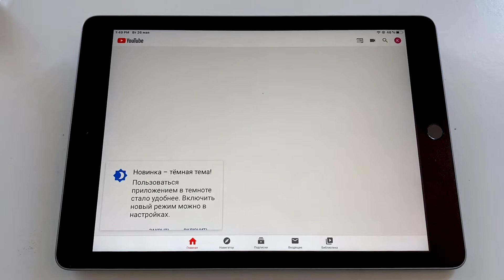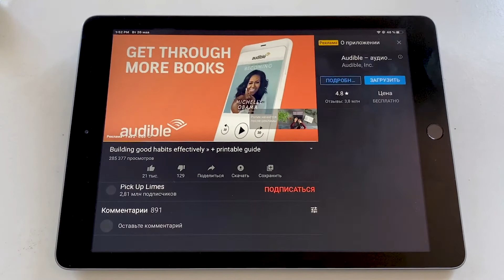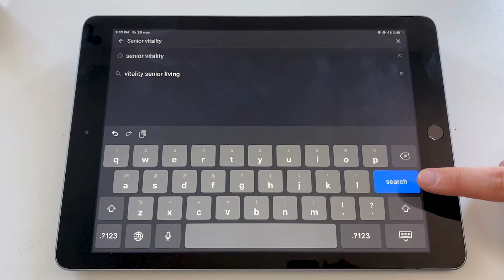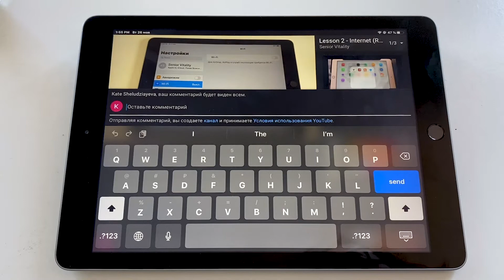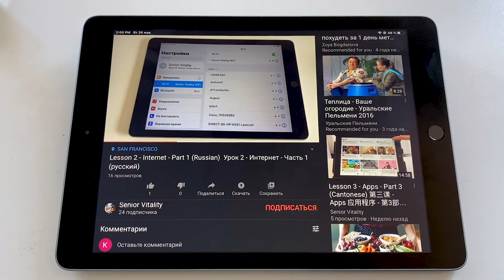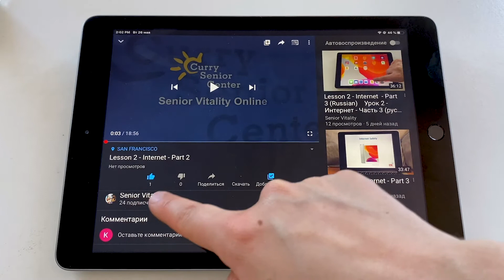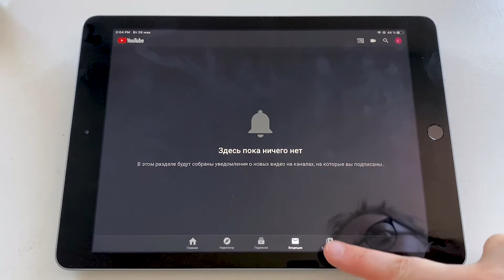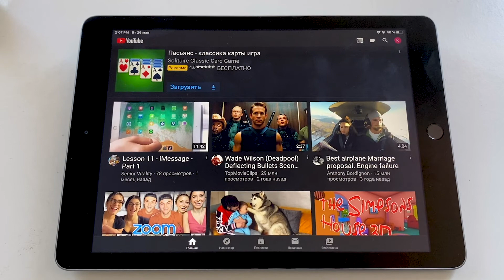Lesson 3 - Apps - Part 3 (Russian) Урок 3 - Приложения - Часть 3 (русский)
In part 3 of our lesson about Apps, Kate focuses on using the YouTube App on the iPad.

В третьей части нашего урока о приложениях Катя рассказывает об использовании приложения YouTube на iPad. Это включает в себя поиск видео, использование основных функций приложения и как подписываться на каналы YouTube.